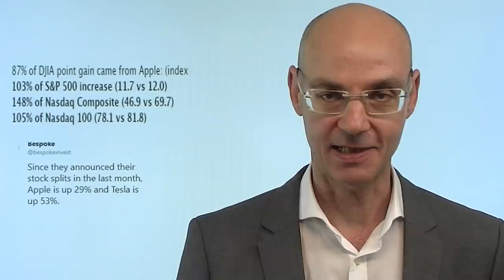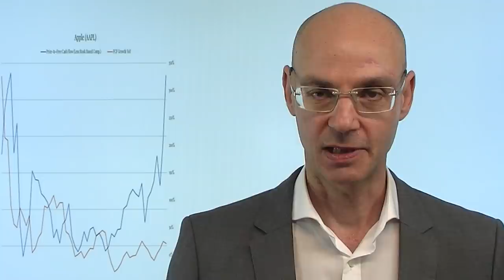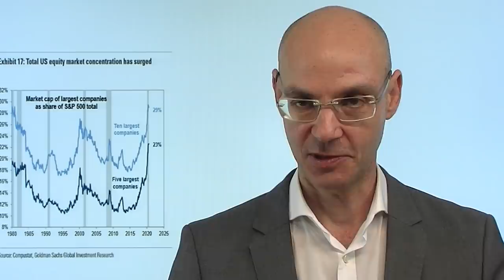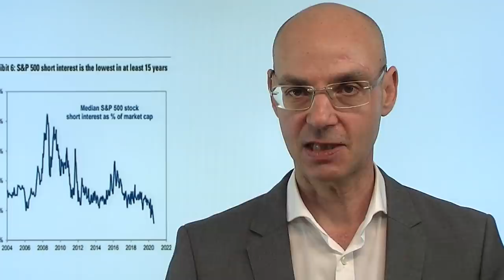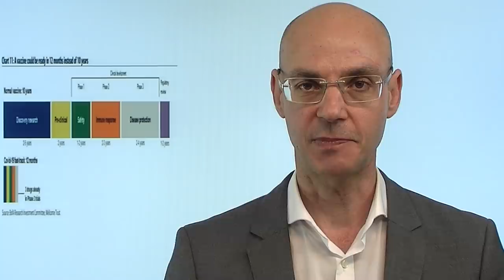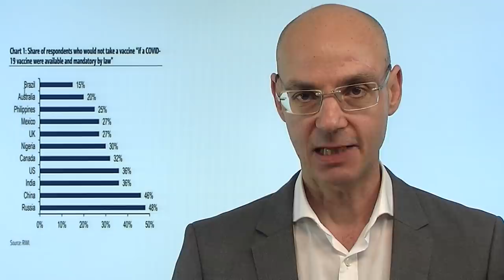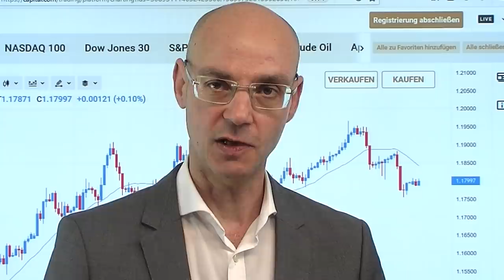Aktienmärkte fallen - man sieht es nur nicht! Videoausblick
Die Aktienmärkte fallen - man sieht es nur nicht! Trotz neuen Allzeithochs in der letzten Handelswoche beim S&P 500 sowie beim Nasdaq, sind viel mehr Aktien gefallen als gestiegen. Dazuu sind alle elf Sektoren im Leitindex S&P 500 schwächer als in der Woche zuvor - auch der Tech-Sektor. Möglich ist das vor allem wegen Apple, dessen Anstieg am Freitag die US-Indizes ins Plus gedrückt hat, die ohne Apple rote Vorzwichen gehabt hätten. Heute morgen die Aktienmärkte wieder höher, nachdem Trump wieder Hoffnungen schürt in Sachen Coronavirus. Das ist ein typischer Verlauf für die Aktienmärkte am Montag: es geht mit einem Gap nach oben, dann passiert nicht mehr viel. Ist das heute auch so?